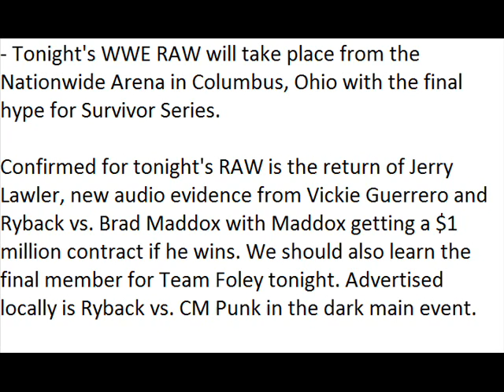WWE Raw Preview 11/12/12 (HQ)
WWE Raw Preview 11/12/12 WWE Raw Preview 11/12/12 WWE Raw Preview 11/12/12 WWE Raw Preview 11/12/12 WWE Raw Preview 11/12/12 WWE Raw Preview 11/12/12 WWE Raw Preview 11/12/12 WWE Raw Preview 11/12/12 WWE Raw Preview 11/12/12